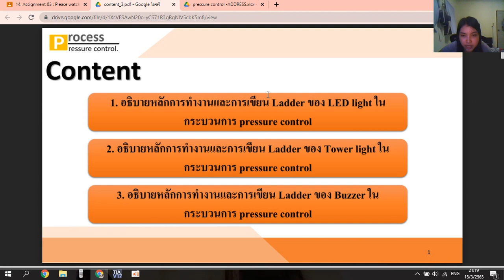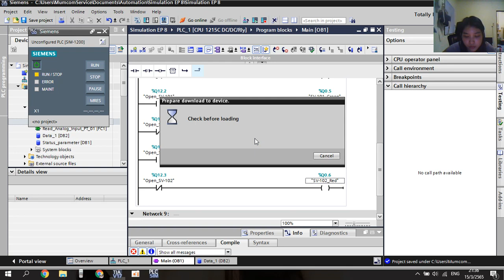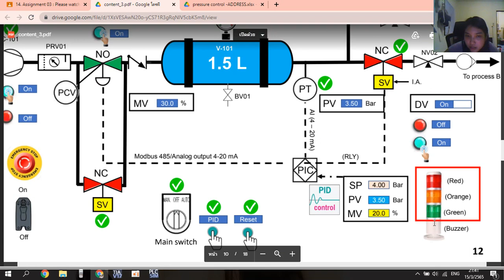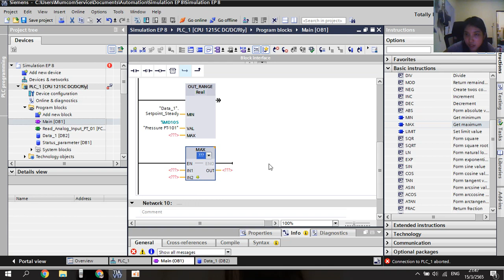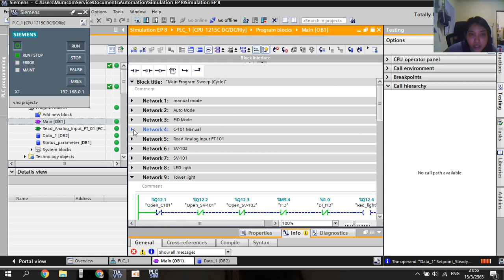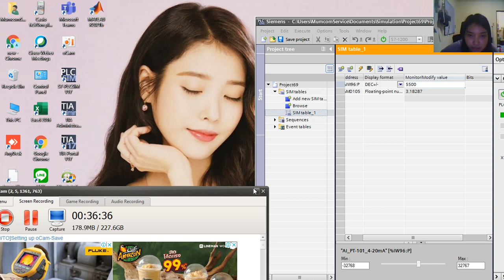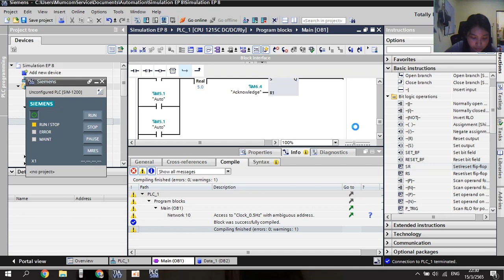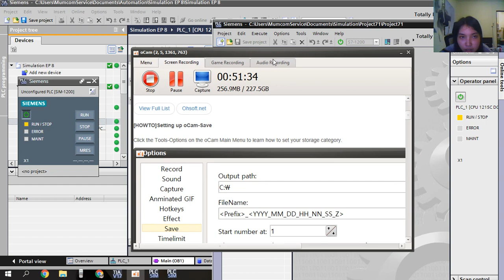KMUTNB RY I CPet I Process instrument I Process pressure control I EP.9